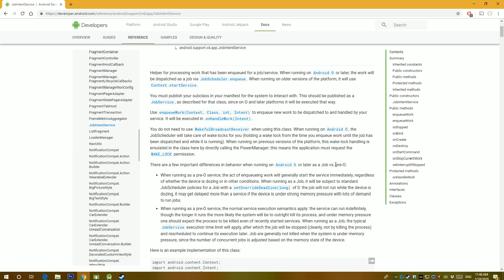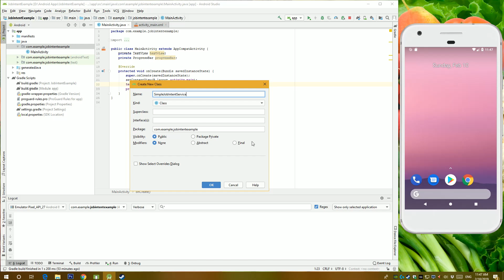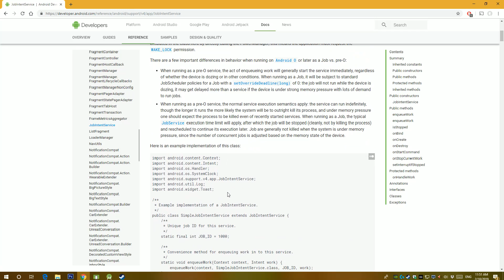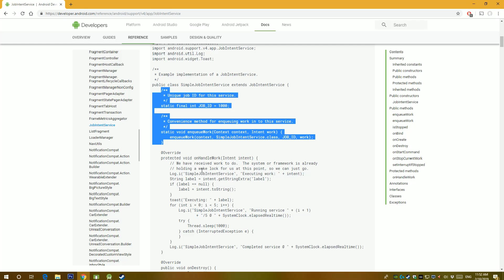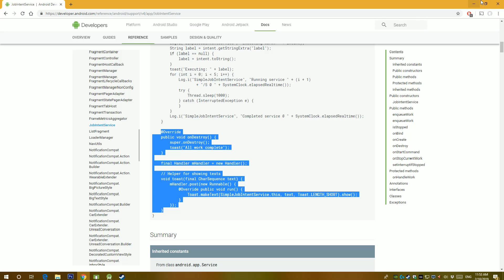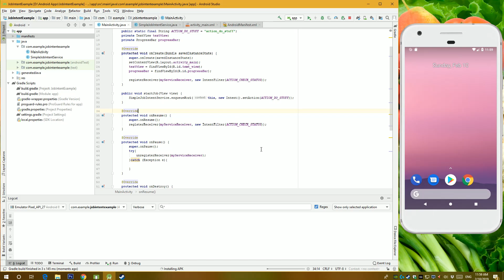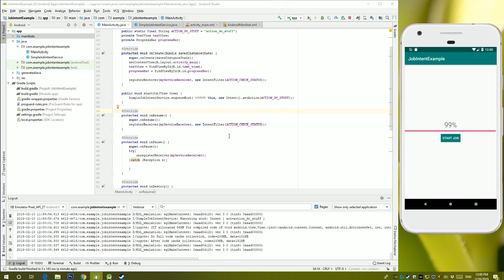Background service using JobIntentService | Android Tutorials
In this Android tutorial, I'm going to walk you thorough creating a background service that communicates with your activity in real time using JobIntentService.